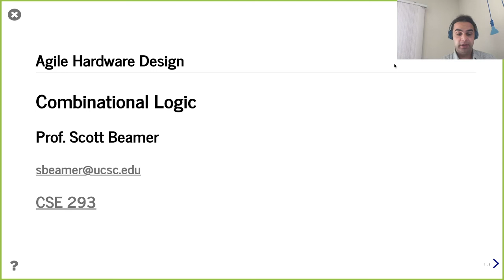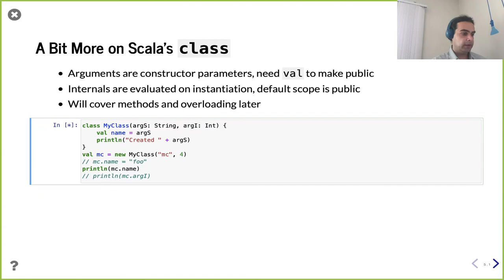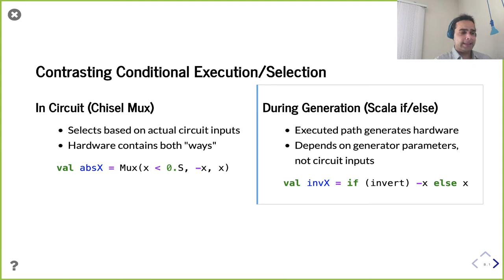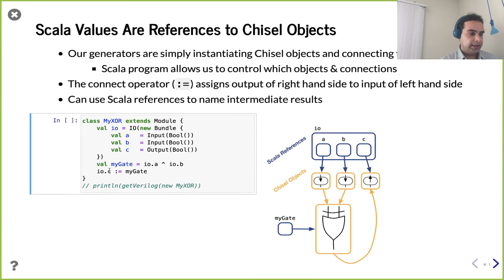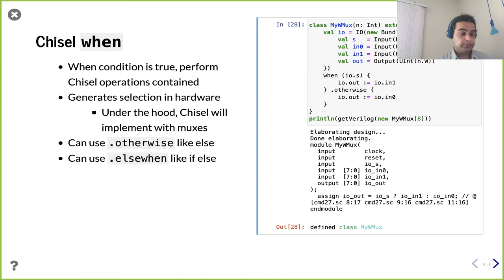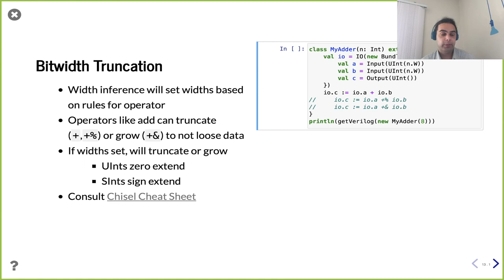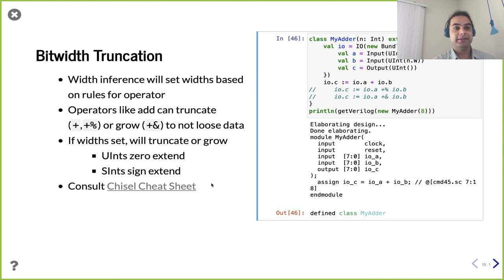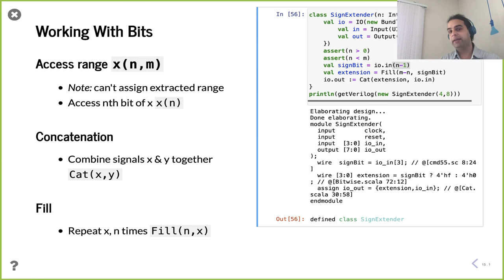Lecture 3 - Combinational Logic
CSE 293 - Agile Hardware Design, Spring 2021, UC Santa Cruz